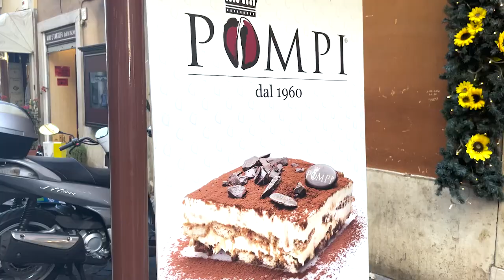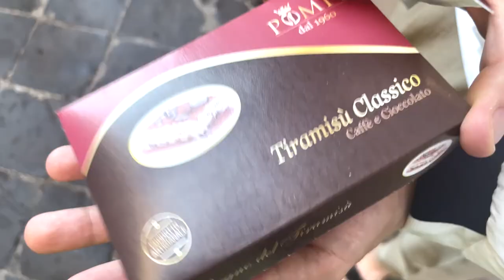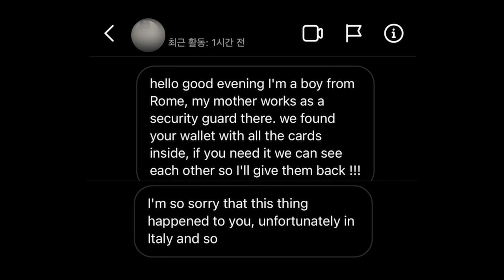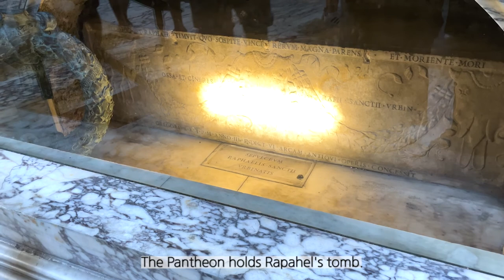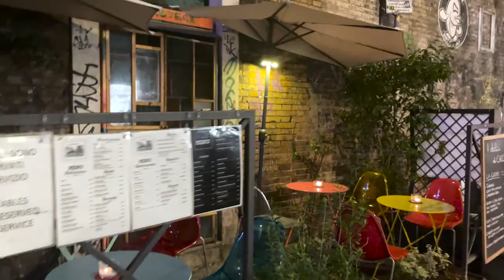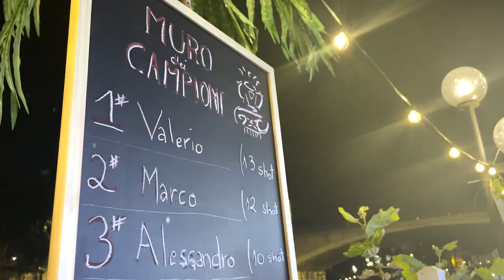🇮🇹 Italy Diaries | losing my shoe and getting robbed by a pickpocket | Rome, Vatican, Pompei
Hi, I'm Jeana and this is part 1 of my Italy Diaries.

0:00 My journey to Italy
6:20 I was robbed by a pickpocket & lost my shoe
6:36 unboxing Gucci bag unboxing
7:39 something unexpected happened!!

A lot happened while I was in Italy and I'd like to share my experiences with you guys.

🎧 Music
baegal- Luckily and Happily